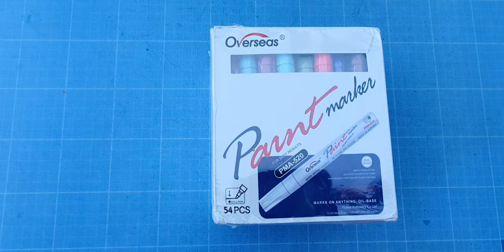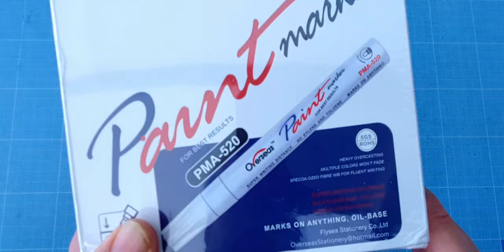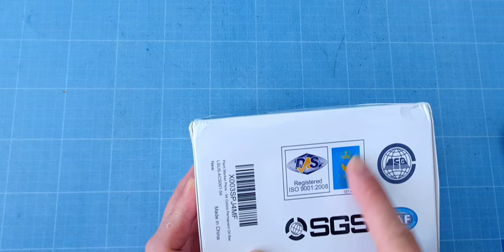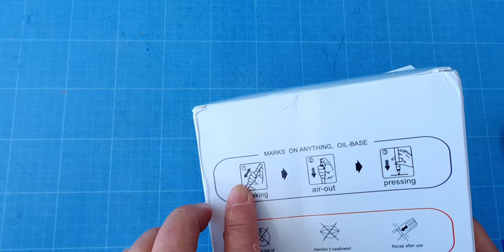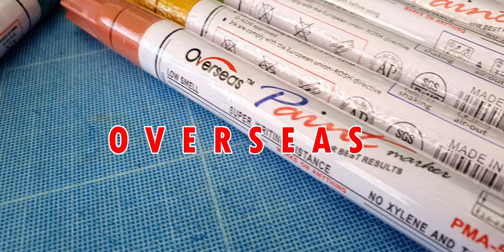OVERSEAS Paint Marker - Stylo marqueurs de peinture à base d'huile en continu pour plastique, métal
Paint Marker un stylo marqueur à base d'huile de la marque OVERSEAS PMA-520 pour tout matériel : bois, plastique, métal, pierre, céramique, tissu, toile, verre, fournitures d'artisanat, etc...

Le paquet Paint Marker comporte différents formats de boites avec 8, 12, 18, 24, 28, 36, 48 ou 54 pièces de stylo marker à l'huile. J'ai choisi le format maximum avec ses 54 stylos couleur pour mes maquettes en plastique et en bois.

La qualité de ce Paint Marker est simplement excellent. La peinture ne coule pas, sèche assez rapidement et le plus impressionnant, il ne dégage pas d'odeur. La pointe du feutre fait 2.0mm à 2.8mm pour une bonne précision dans le dessin et les tracés. Le tube du stylo est en métal avec une bille à l'intérieur qu'il faut secouer pour mélanger la peinture.
Le Paint Marker Overseas est étanche et facile d'utilisation.